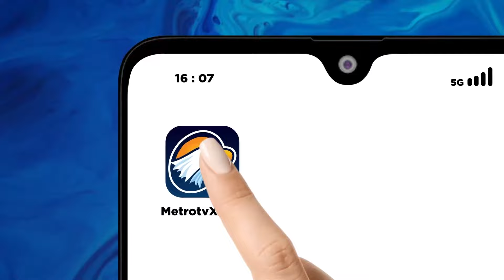Komentar Para Panelis Terkait Batik Tepa Selira#JURAGANJAMANNOW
MetroTV, Juragan Jaman Now telah memasuki Babak Kompetisi Batch ke-6! Sae Wooden, Tepa Selira, dan Sabda Batik akan bersaing untuk menarik perhatian para panelis untuk mendapat modal tambahan. Siapakah yang berhasil menjadi peserta terjuragan?